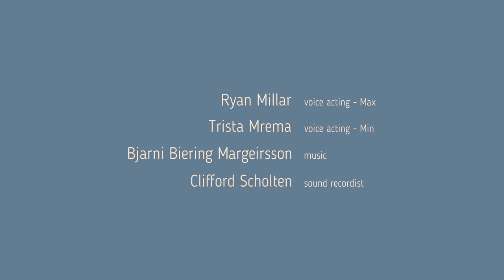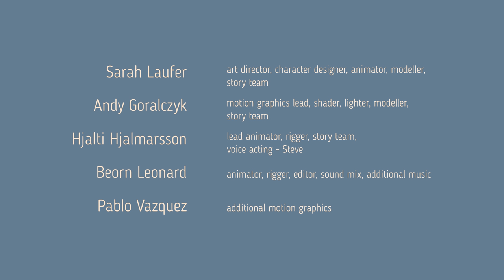Glass Half - Blender animated cartoon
Two amateur art critics meet in a gallery and argue passionately about the pieces they see, until finally they find a piece on which they can agree...

All of the visuals of the film have been realized using Blender and other free/open source software, the film itself and all the assets are being released open and free as Creative Commons CC-BY.

Directed by: Beorn Leonard
Produced by: Ton Roosendaal, Blender Institute